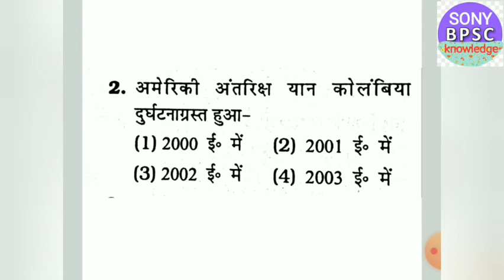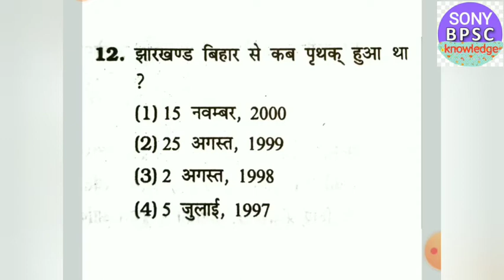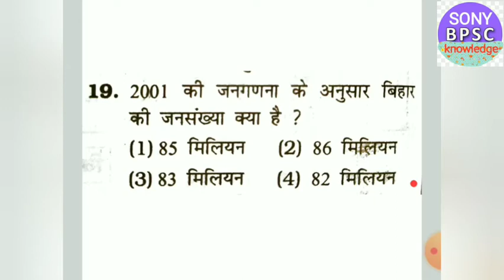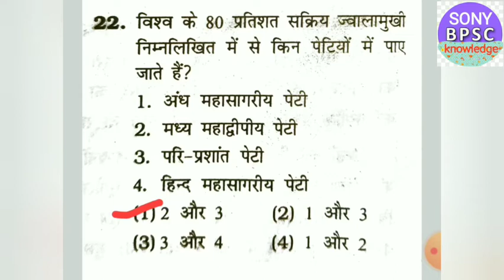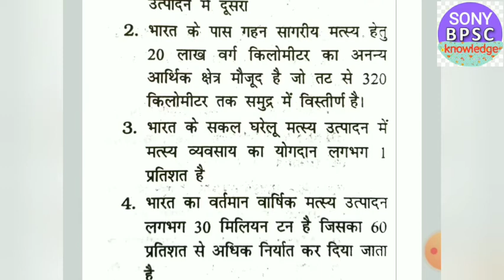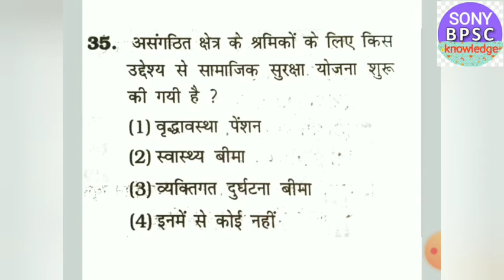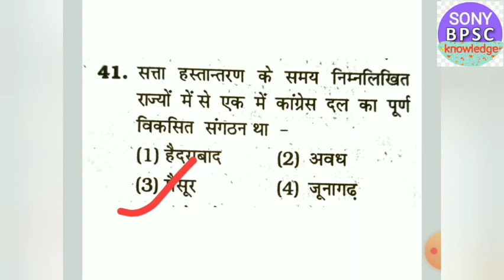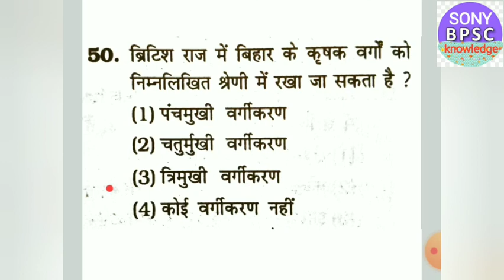66th bpsc and bihar si gk gs special 2020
Special for bpsc and bihar si gk gs
@Sony bpsc knowledge
Gk gs for all compition exam